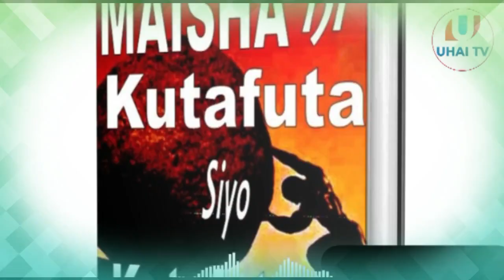DENIS MPAGAZE - UKWELI LAZI TUUSEME ATA KAMA UTATUGHALIMU MAISHA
aGLOBALTv@WasafiTv@DarNews

@JOTItv@CloudsMedia@Diamond Platnums@Alkiba@Harmonize@Rayvany@Zuchu
Youtube hashtags for more views
Best youtube hashtags to use in 2022
Youtube hashtags for motivational channel